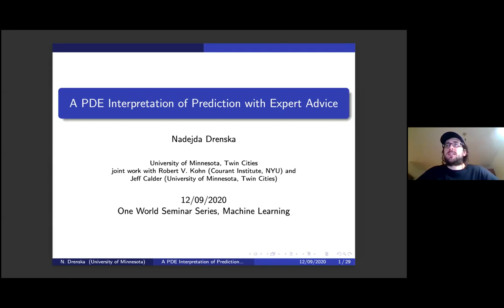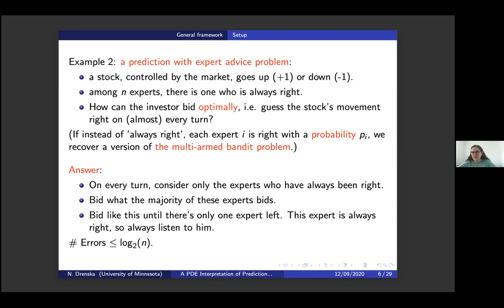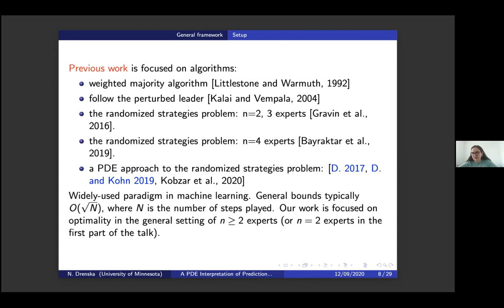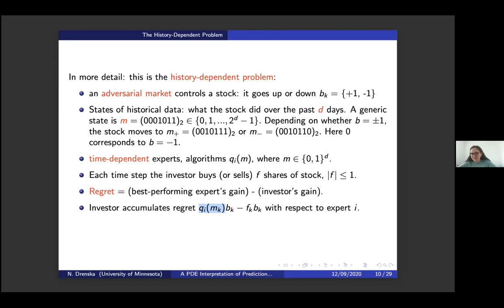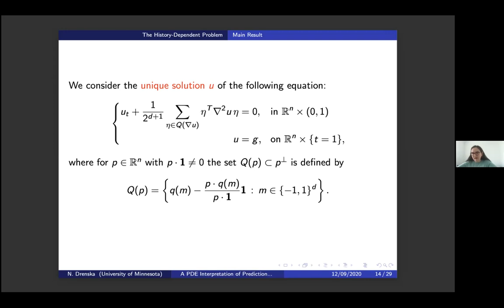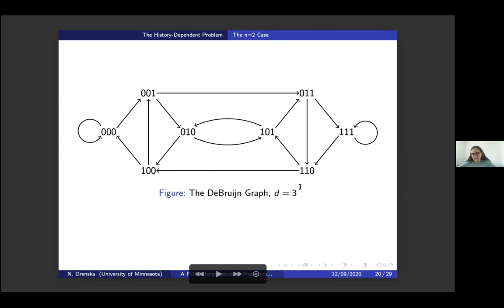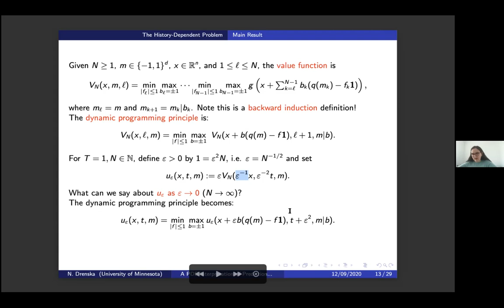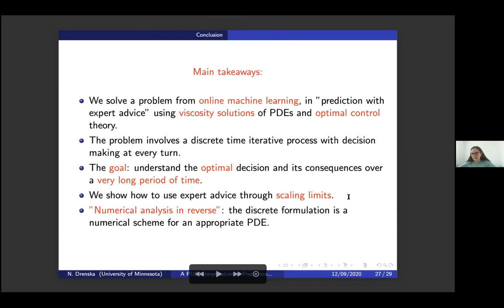Nadia Drenska - A PDE Interpretation of Prediction with Expert Advice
Presentation given by Nadia Drenska on December 9th 2020 in the one world seminar on the mathematics of machine learning on the topic "A PDE Interpretation of Prediction with Expert Advice".

Abstract: We study the problem of prediction of binary sequences with expert advice in the online setting, which is a classic example of online machine learning. We interpret the binary sequence as the price history of a stock, and view the predictor as an investor, which converts the problem into a stock prediction problem. In this framework, an investor, who predicts the daily movements of a stock, and an adversarial market, who controls the stock, play against each other over N turns. The investor combines the predictions of n ≥ 2 experts in order to make a decision about how much to invest at each turn, and aims to minimize their regret with respect to the best-performing expert at the end of the game. We consider the problem with history-dependent experts, in which each expert uses the previous d days of history of the market in making their predictions. The prediction problem is played (in part) over a discrete graph called the d dimensional de Bruijn graph.

We focus on an appropriate continuum limit and using methods from optimal control, graph theory, and partial differential equations, we discuss strategies for the investor and the adversarial market. We prove that the value function for this game, rescaled appropriately, converges as N → ∞ at a rate of O(N-1/2)  (for C4 payoff functions) to the viscosity solution of a nonlinear degenerate parabolic PDE. It can be understood as the Hamilton-Jacobi-Issacs equation for the two-person game. As a result, we are able to deduce asymptotically optimal strategies for the investor.
This is joint work with Robert Kohn and Jeff Calder.